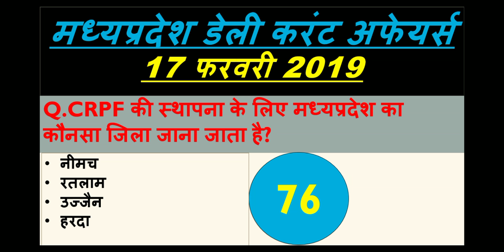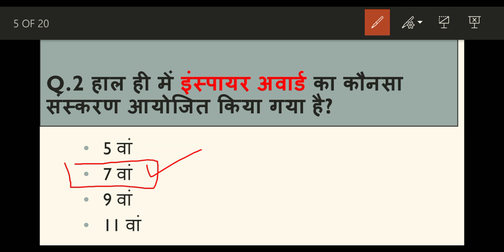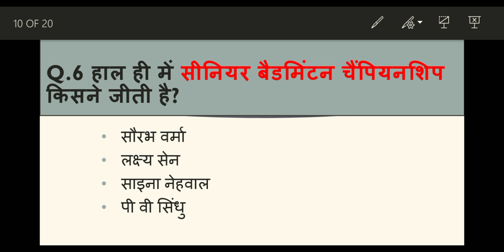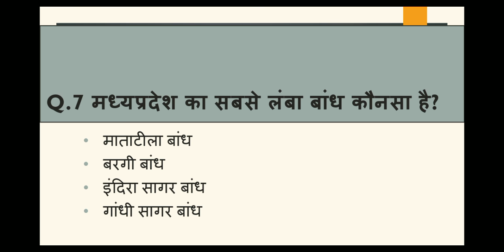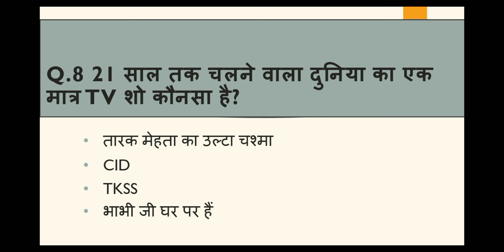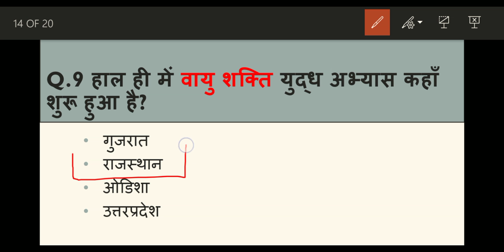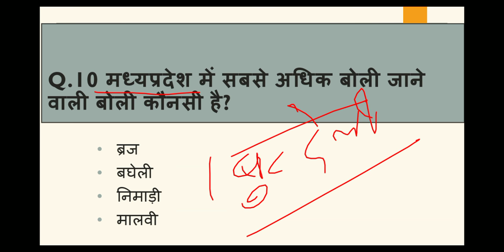Madhya Pradesh : Latest Current Affairs,MP Daily Current Affairs (डेली करंट अफेयर्स)